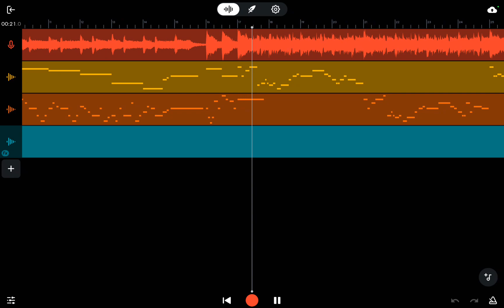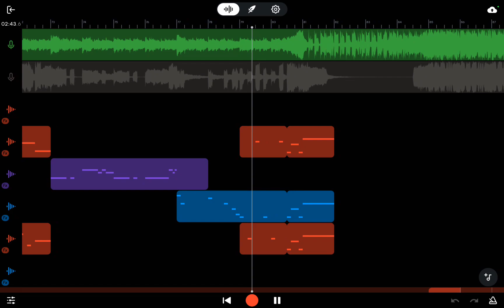Airborne But Me Bandu @TheStarWhoLikesChocolate_AAN @CreatureInDumpster sing it